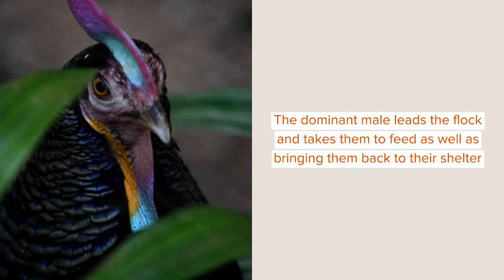Green Junglefowl Facts You Won't Believe!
There are four species of jungle fowl, including the red jungle fowl endemic to Malaysia and Singapore, the gray jungle fowl in India, the Sri Lankan jungle fowl in Sri Lanka, and the green jungle fowl endemic to Indonesia. The green junglefowl is known by its scientific name Gallus various and its popular name the Javan junglefowl. They belong to the family Phasianidae and genus Gallus.

The green junglefowl (Gallus varius) is primarily an omnivore and feeds on both insects as well as plant matter. Males and females differ in appearance which is primarily due to sexual dimorphism. Males tend to be more attractive in appearance compared to females. These wild chickens have been crossbred with domestic chicken species. Such domestic mixed breeds have been adopted and raised by breeders and are also kept as pet birds. Green junglefowls (Gallus varius) have a unique call. They are birds who usually live in groups so its rare to see them living solitarily.